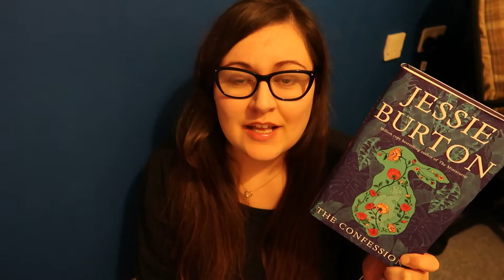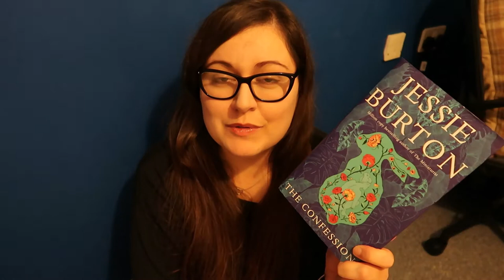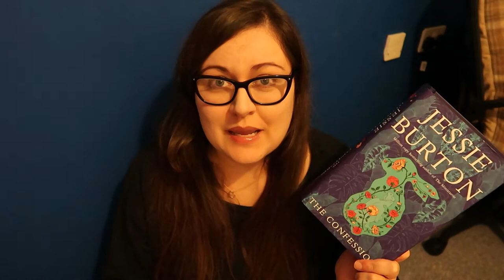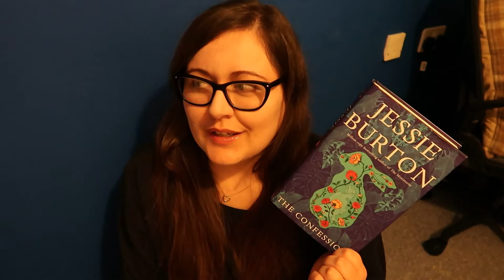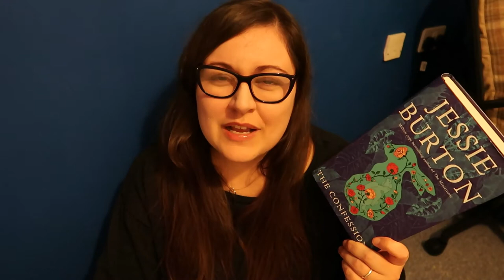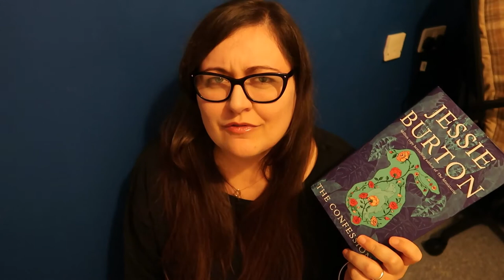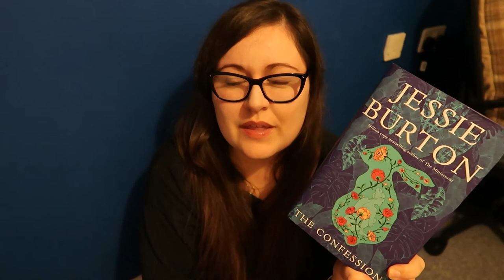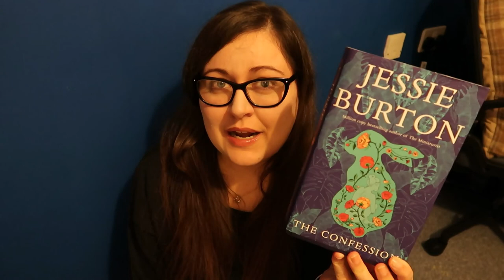The Confession By Jessie Burton Book Review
My  thoughts on The Confession by Jessie Burton let me know what you think?